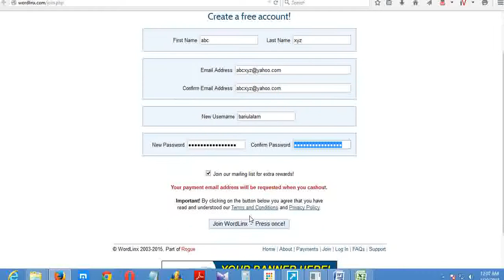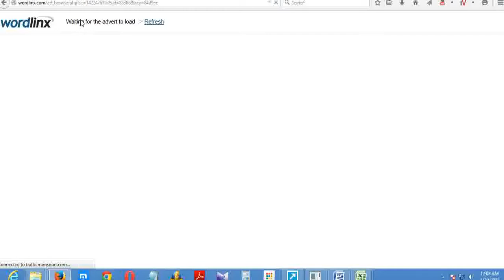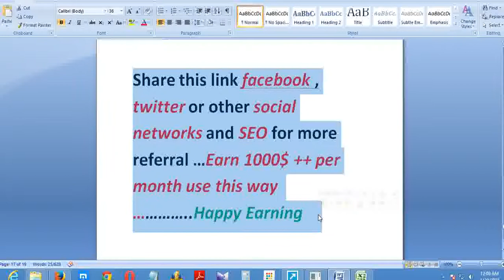Ways to Make Money Online That Work: Paid To Click (PTC)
Clicking the ads
Click the Browse Ads link to make the available ads to click to appear. Click the ad then click the yellow dot. In a new window (tab) the ad will start running. When the timer is up, a “Remove Frame” link appears on the top of the page. You have to click that link to get the money for the visited advert.

    There are four types of ads:
    with 5 seconds timer: $0,001
    with 15 seconds timer: $0,005
    with 30 seconds timer: $0,01
    with 60 seconds timer: $0,02

The paid adverts appears every now and then throughout the day. Whenever an advertiser starts a campaign, the ad shows up to be clicked. The WordLinx’ ad page should be checked several times a day.
The adverts can be shared by the users with a simple click. The ads go viral on social pages (FaceBook, Twitter, Digg, StumbleUpon, Google Buzz, Delicious, etc) this way. That’s good for advertiser, and good for the user, too. If you share an advert, and someone click that shared ad then he or she becomes your WordLinx referral (if he/she signs up).